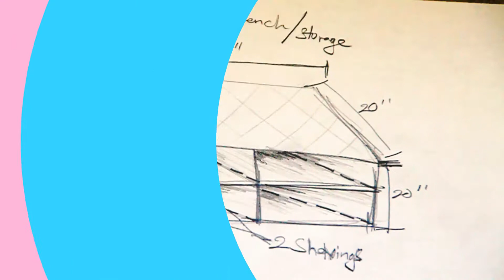Built- in bench with Storage -DIY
DIY
Resources
-Home Depot
-2X4's
-Plywood
-Nails
-Caulking
-Hand saw
-Air vent diverter

Let me know what dishes you would like to see in the future.